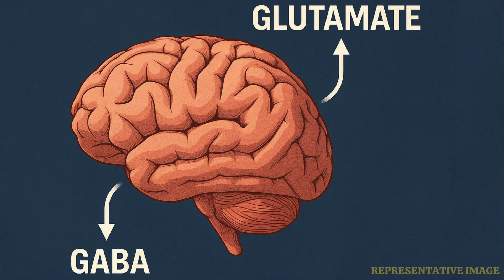Why You Feel Anxious After Drinking: The Science Behind 'Hagnxiety' | WION Podcast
Ever felt anxious or filled with dread the morning after a night of drinking? You might be experiencing "hangxiety"—a mix of hangover and anxiety that affects around 22% of social drinkers. This video explores the science behind why alcohol impacts your brain chemistry, causing anxiety after it wears off. We also discuss who’s more likely to feel it, how genetics and hydration play a role, and ways to manage or prevent it. Learn how to break the cycle and care for your mental well-being after drinking.